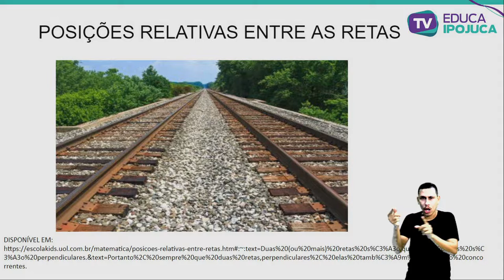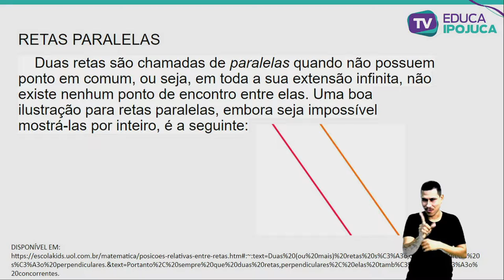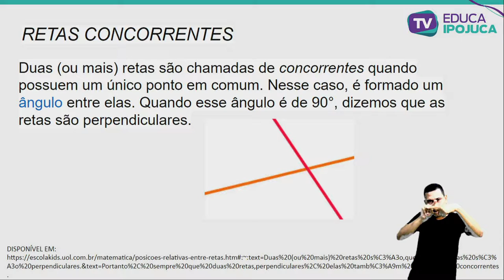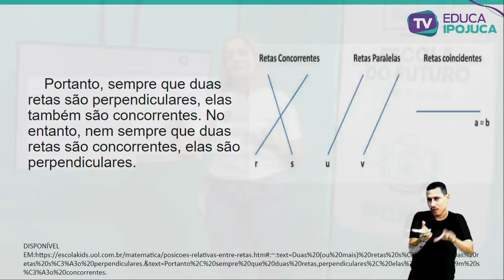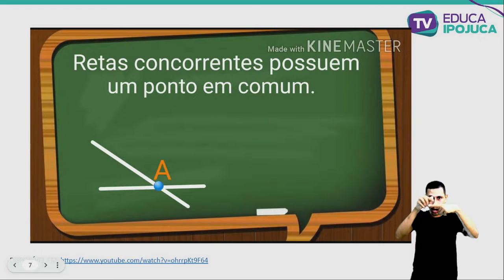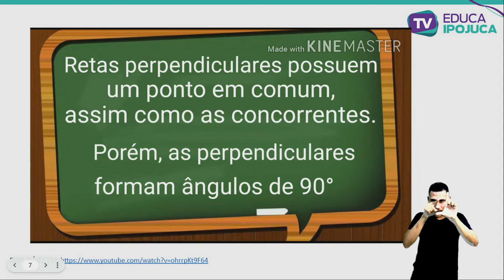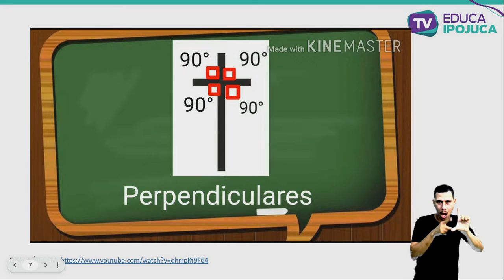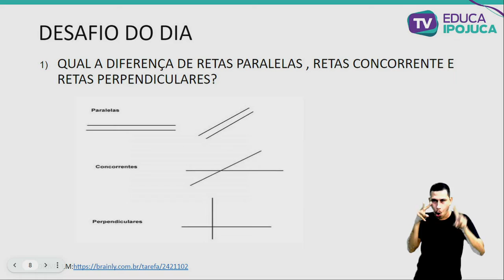MATEMATICA - RETAS PARALELAS E RETAS CONCORRENTES - 5º ANO - AULA Nº022